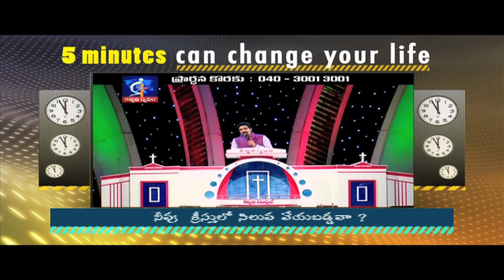Are you crucified in CHRIST?- Calvary Temple